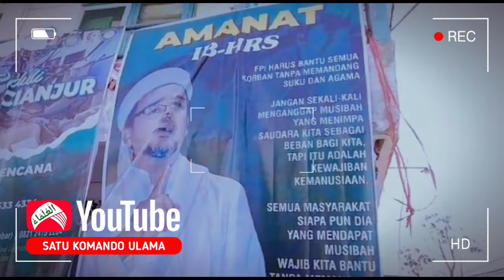MAJELIS GABUNGAN INDRAMAYU MENYALURKAN DONASI UNTUK KORBAN GEMPA CIANJUR